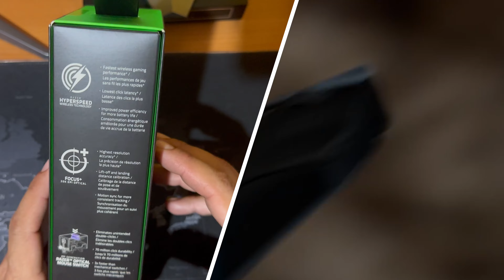Unboxing y Analisis del Mouse Deathadder V2 Pro. El Clasico de Razer Renovado!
Unboxing y Analisis del mouse Gamer de Razer "Deatadder V2 Pro"  El mouse mas vendido de la historia se hace inalambrico. Acompañame en este analisis de esta leyenda.